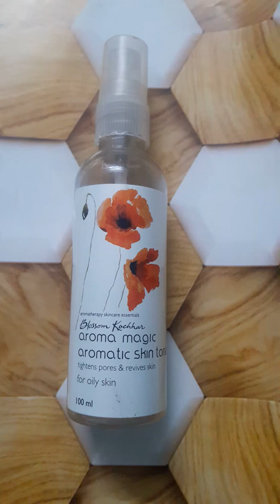aroma magic aromatic skin toner for oily skin benefits and review in hindi